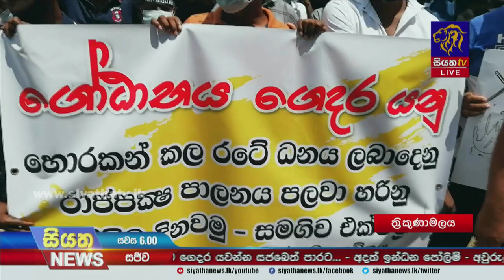රජයට ‍එරෙහිව සජබ වීදි බසී | Siyatha News